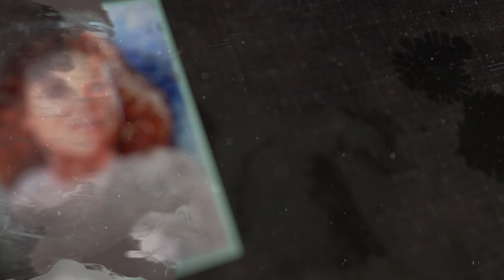Maria Woodworth Etter's Insight Into Help Lord I am in a Difficult Trial!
Going through a difficult Trial? Discover powerful insight from Maria Woodworth Etter and learn how it may be about birthing your call and purpose.

We need to recognize the hour in which we live. Maria Woodworth Etter said-
“She must be a glorious church, not having spot or wrinkle or any such thing- holy and without blemish. Oh! Brother, it means much to be a member of this church.”
Part of the attack we experience is coming from those who claim to be Christians and may even be Christians.Maria Woodworth-Etter explained-
“The bride must qualify for her high position in God’s glorious eternal kingdom; she must successfully pass through many tests and must graduate with the highest honors of the Holy Ghost.”

In this episode of the Secret Place of the Most High, you will learn how we must humble ourselves under His mighty hand. We need to learn how to surrender to His will and see His purpose come forth on the earth.

It is time to press in and seek to truly know Him and the power of His resurrection in our lives.